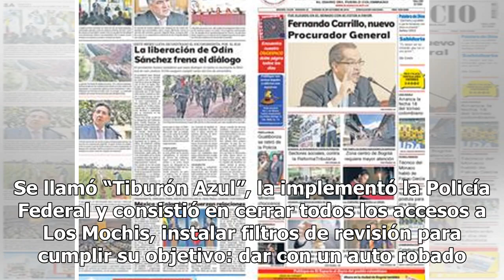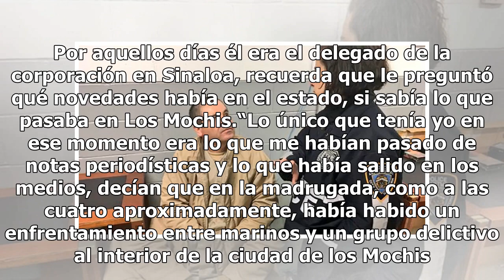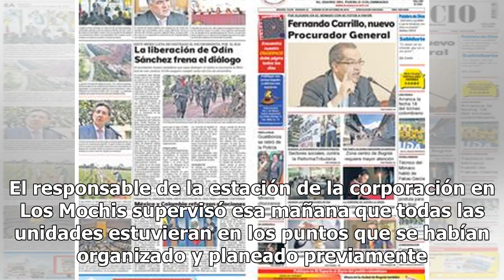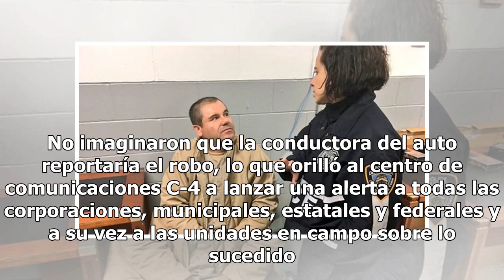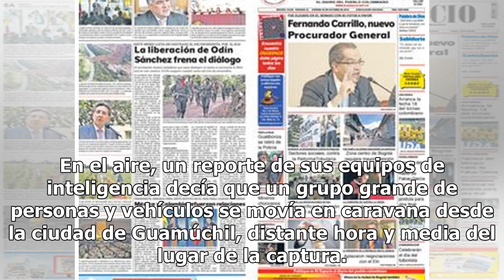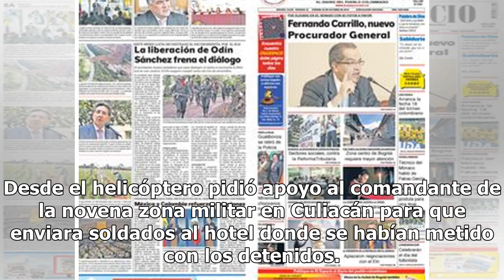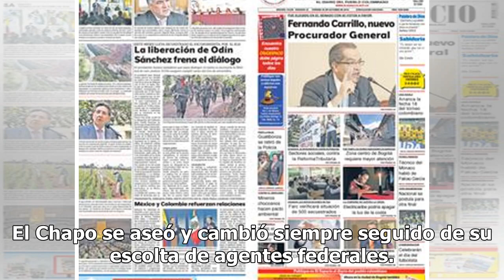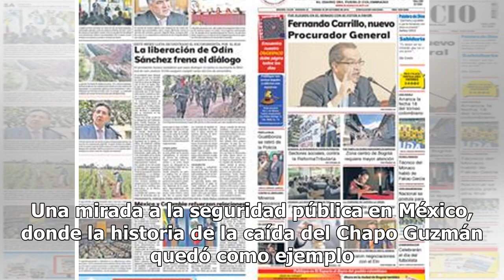[Exclusiva] Los secretos de la operación “Tiburón Azul”, que llevó a la captura de El Chapo en 2016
La madrugada del ocho de enero del 2016, cuando un comando especial de la infantería de Marina rompió el cerco armado que protegía a Joaquín El Chapo Guzmán en una casona del fraccionamiento Las Palmas, en Los Mochis, Sinaloa, orillándolo a huir por las alcantarillas, dos mujeres fueron capturadas y...